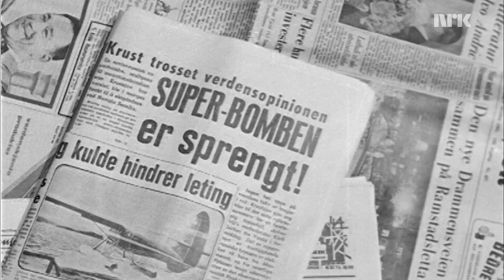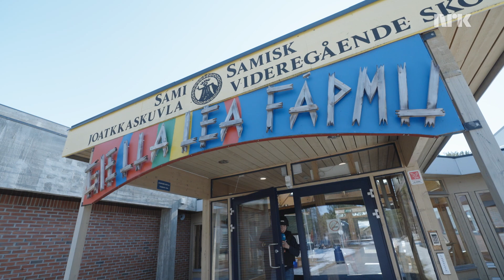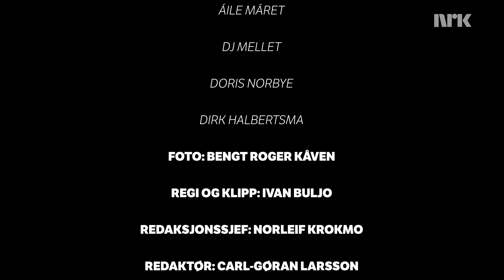INNSIDEN: RUSSEKRIGEN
Det er krigstilstander i Karasjok. Russen og ungdommen har en pågående konfrontasjon, og krigsreporter Jon Henrik Hivand er sendt til Karasjok for å dekke den.

Kárášjogas lea soahti, russaid ja nuoraid gaska. Soahtereportár Jovnna Hivand vuolgá Kárášjohkii iskkat ášši.

Med: Jon Henrik Hivand, Anders Nils Gaup, DJ Mellet, Doris Norbye, Julia Somby, Áile Máret Anti, Plumbo-Stian
Foto: Bengt Roger Kåven
Redigering: Ivan Buljo, Knut Erlend Larsson
Regi: Ivan Buljo
Produksjonsleder: Karen Anne Kildedam
Redaksjonsleder: Torill Beate Hansen
Redaksjonssjef: Norleif Krokmo
Redaktør: Carl-Gøran Larsson

Produksjonsmusikk/Lydeffekter:
UPRIGHT MUSIC
UNIVERSAL PRODUCTION MUSIC
SOUNDLY

Bilder: Colourbox